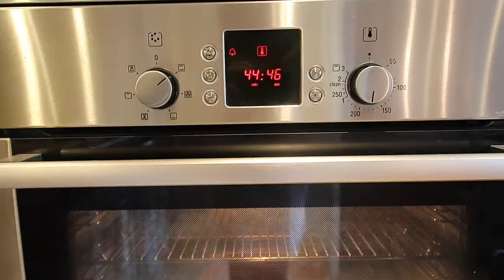BAKING A CAKE FOR 1000 SUBSCRIBERS!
Thank you so much for 1k everyone, it really does mean the world to me, I love every single one of you to the moon and back!

Woahhh you made it all the way down here? ILYYY